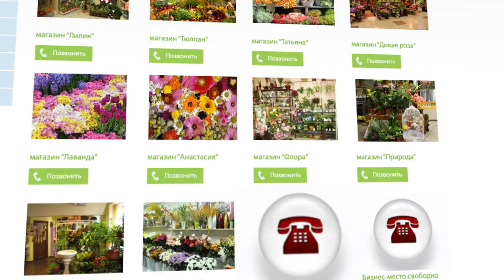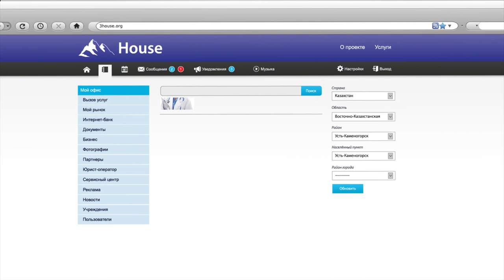Animated movie for House services network. Created with Adobe Illuastrator, Flash, After Effect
All the movie-making steps (storyboard and illustrations) were performed by our studio.
Created with Adobe Illuastrator, Flash, After Effect.